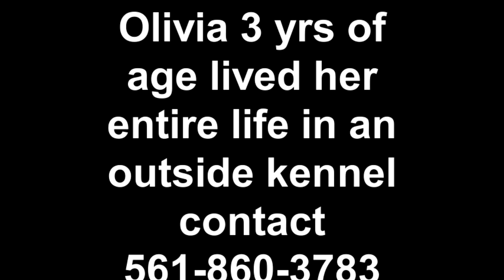Olivia 3 yrs of age lived her entire life in an outside kennel